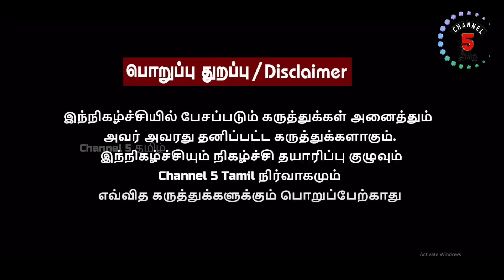அமித்ஷா வலையில் நிதீஷ்குமார்? IPDS THIRUNAVUKKARASU - POLITICAL PULSE